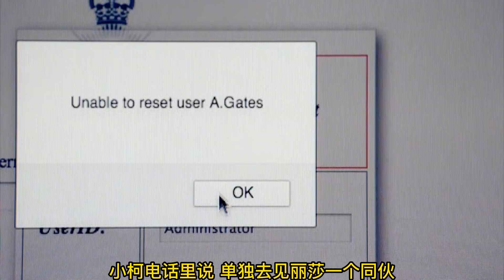懸疑：高分推理劇重任在肩1-3，全程刺激還緊張，結尾讓人感嘆！